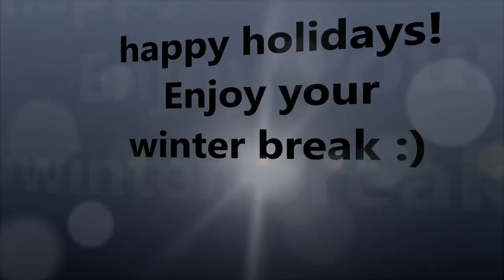Plantation Ben gamla